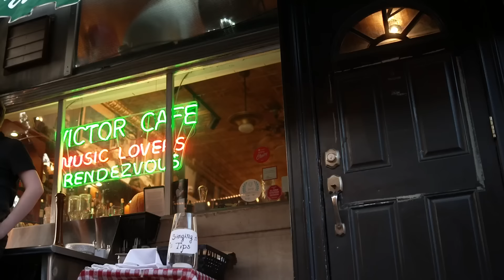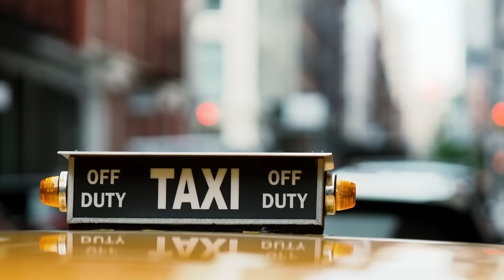The Family Stallone’s Most Surprising Moments 😮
From a prank on Sly to a shock for Scarlet, here’s a look back at some surprising moments on The Family Stallone. Both seasons of The Family Stallone are now streaming on Paramount+.

There's no place like Stallone. Get to know Sly, Jennifer & their daughters in the new reality series.

Starring: Sylvester Stallone, Jennifer Flavin, Sophia Rose Stallone, Sistine Rose Stallone, Scarlet Rose Stallone